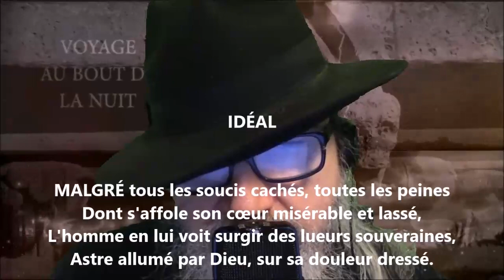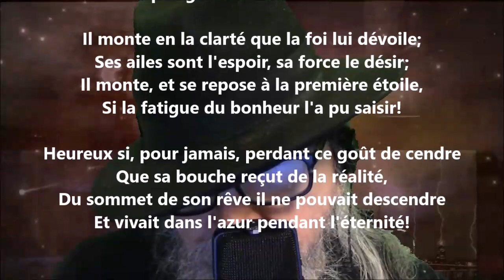Idéal - Albert Lozeau lu par Yvon Jean